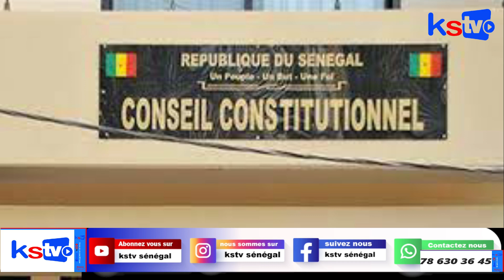Report, crise institutionnel, commission de d'enquête parlementaire, dialogue, manifestation 'prog..